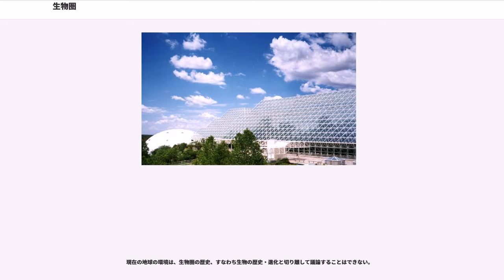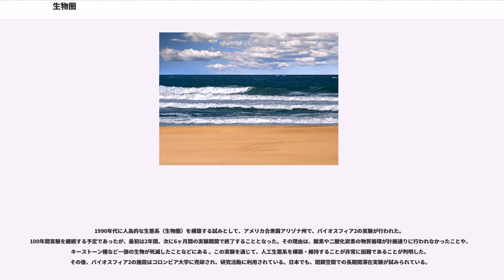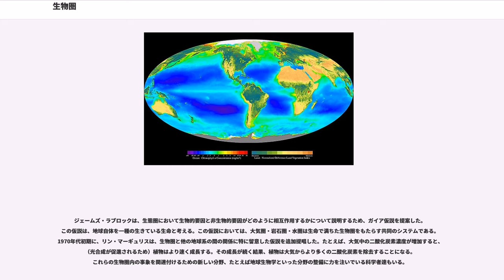生物圏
生物圏（せいぶつけん、）とは生物が存在する領域のこと。一般的には、生物が存在するその領域全体および含まれる構成要素（生物・非生物）の相互作用の総体を指す。より狭義の意味に用いて、その空間に含まれる生物（生物相・生物量・生物群集）のみを指すこともある。

地球科学では地球の表層領域を水圏、大気圏、岩石圏に区分する。生物圏はこれらの領域に重なり、地表や地中のみならず、大気圏、水圏に広がる。生物と非生物の相互作用で成り立っている環境の系を生態系と呼ぶが、生物圏とは地球環境全領域に広がる生態系の総体、及びそれが占める範囲とも定義できる。あらゆる生物の中でも特に微生物の存在範囲は非常に広く、深海や大気の上層から、地中まで広がっている。

生物圏の概念は、地球科学や生態学に関連する学術分野（地球物理学・生物地理学・地質学・水文学など）で共通のものである。生物圏の中では、水の循環・大気や海水の対流などの非生物的な要因とともに、光合成・食物連鎖・生体物質の分解などの生物活動によって、物質およびエネルギーの循環が起きている。非生物的・生物的を問わず、この循環は原則的には太陽エネルギーが元となって引き起こされている。

1885年にエドアルト・ジュースは、学術用語「生物圏」を「生命が生息する地球表面の場所」として定義した。その後、1926年にウラジミール・ベルナドスキーが、生物圏の概念を拡大、再定義し、生態学を生物圏の科学と定義した。

一部の生命科学者と地球科学者は、生物圏という用語を、より限られた意味で使う。たとえば、地球化学者は生物圏を生物の総計（「生物量」や「生物相」と、生物学者や生態学者が呼ぶもの）であるように定義する。この意味では、生物圏は地球化学のモデルの異なる4つの構成要素のうちの1つにすぎない。他の要素は岩石圏・水圏・大気圏である。この地球化学者による用語の狭義化は、現代科学の専門化の結果の一例である。地球の生物的および物理的な構成要素をすべて包括する用語として、1960年代に造られた「生態圏 (ecosphere)」を好む人もいるであろう。

閉鎖生命システムに関する第2回世界会議 (Second International Conference on Closed Life Systems) では、"biospherics"（生態圏学） を「地球の生態圏の類似物・科学的モデル、つまり地球に似た人工生態圏に関する科学・技術」と定義した。他方、"biospherics"分野には「地球と異なる人工生態圏」、たとえば「人間を中心とした生態圏」や「火星独特の生態圏」の創造も含まれている。

生物の水平の分布については、極地から赤道地域まで生命の存在が認められている。動植物の分布だけについて考えるならば、地球上には「生息に不適な地域」も存在するが、極限環境微生物の発見により、生物圏は従来から考えられていた領域よりも更に大きいものと考えられるようになった。

地球上の生物圏の実際の厚さは、計測が困難である。動植物の分布については、マダラハゲワシは高度12,000メートルで飛んでいたものが飛行機のジェットエンジンに吸い込まれたという記録があり、エベレスト（ヒマラヤ山脈）をも越えて移動していくことが知られているインドガンも飛行高度が9,000メートルに達する。深海魚ついては、水深 8,372mのプエルトリコ海溝で発見された例がある。

微生物の分布を考えると、さらに生物圏の範囲が広がる。培養可能な微生物としては、高度41kmでの発見例がある。この高度の紫外線・温度・大気成分を考慮すると、その微生物がその高度で繁殖する可能性は低いが、生きた状態で運ばれてきたことは否定できない。また、深海でも極限環境微生物が発見されており、高温・高圧の条件に適応している。また、地中においては、スウェーデンの深度 5km以下の地殻にある 65-75°Cの岩の間から、培養可能な好熱性微生物が発見されている。地殻においては、深度が深くなるに連れて、温度の上昇が急になることが知られている。その増加の割合は、岩のタイプほか様々な要因に左右される。2008年時点で知られているもっとも高温に耐える古細菌 "Methanopyrus kandleri" strain 116は 122°Cで生育が可能なため、地下の微生物の分布は深さより温度に左右される可能性もある。

生物圏は数種の生物群系に分けられ、各地に類似した植物相と動物相が分布する。地上では、生物群系は主...